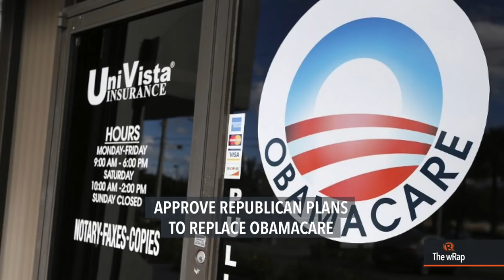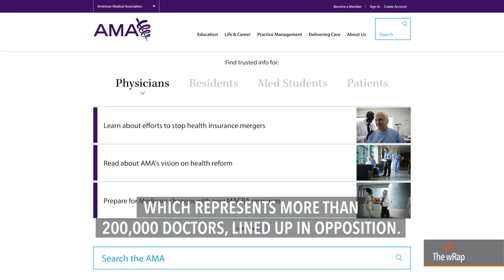Benham Rise, Lorenzana, Mighty Corp | Evening wRap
Malacanang is concerned a Chinese survey ship was spotted at Benham Rise. Defense Secretary Delfin Lorenzana says there are plans to transfer an entire military division to Sulu to crush local terrorist group Abu Sayyaf. Mighty Corporation owners Alex and Caesar Wongchuking may still face charges for their alleged use of fake tax stamps despite President Rodrigo Duterte’s offer of a compromise. South Korean President Park Geun-Hye is fired by the country’s top court. Two United States congressional panels approve Republican plans to replace Obamacare after 18 hours of marathon debate.